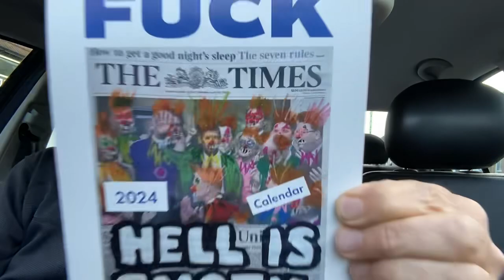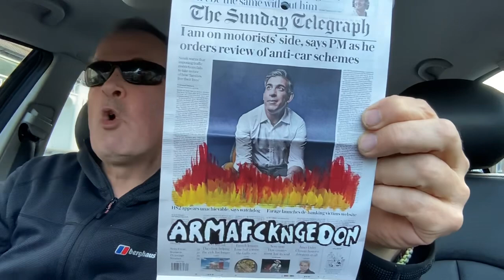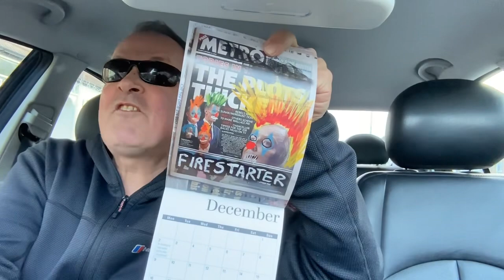Get rid of the Tories!!!It’s the Anti Tories 2024 calendar just a few left link in Description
Get rid of the Tories!!!
It’s the Anti Tories 2024 calendar just a few left